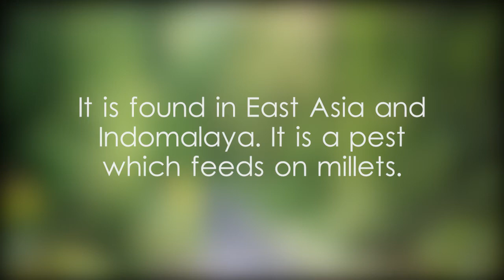Orvasca subnotata photos - video 1 - scientific classification